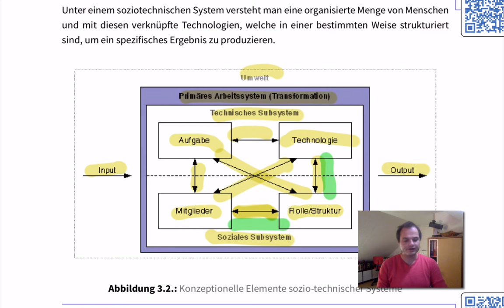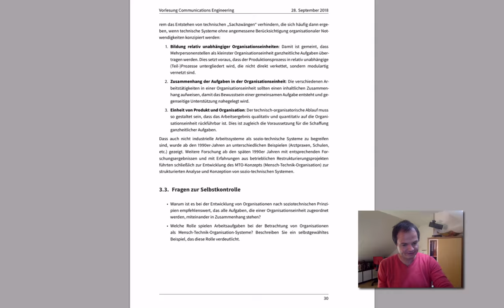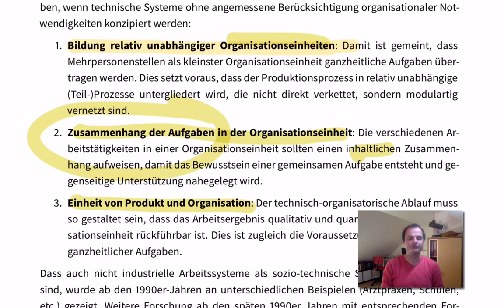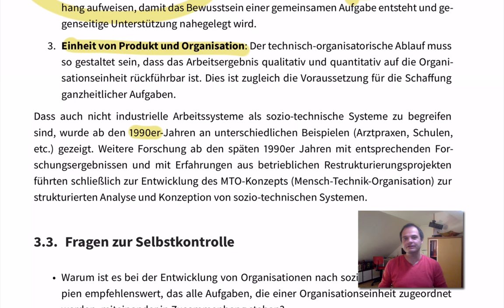Grundlagen - MOT - Sozio-technische Systeme